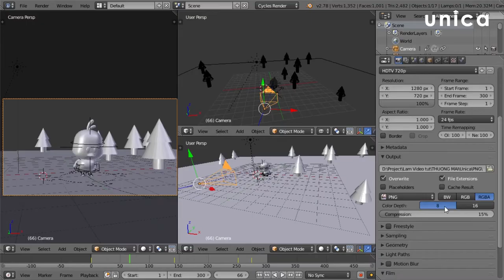Khóa học Làm phim hoạt hình 3D bằng Blender | Giảm 40% học phí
Làm phim hoạt hình 3D bằng Blender
Thành thạo các quy trình tạo ra 1 nhân vật hoạt hình 3D một cách nhanh chóng
Giảng viên: Nguyễn Mạnh Hà - Giảng viên làm phim hoạt hình 3D